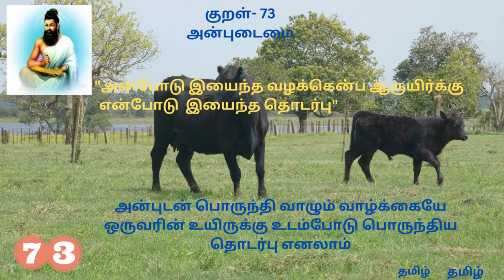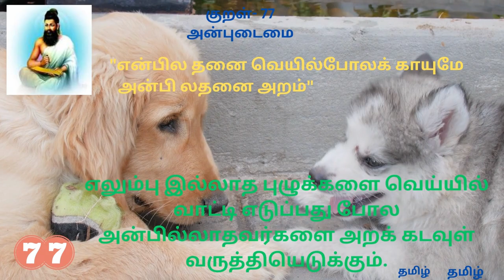திருக்குறள்-அன்புடைமை-8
This video of Thirukural, wrote by poet Thiruvalluvar to an extent of 1330 numbers. This chapter Anbudaimai consists of ten poems and explains to extend the love between people. He also if the living things do not share the love, what are the consequences.